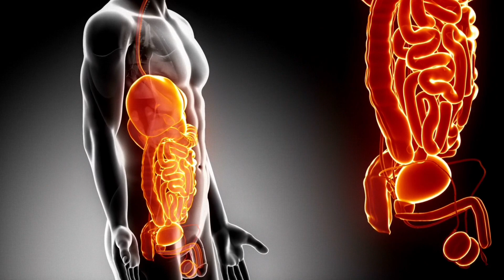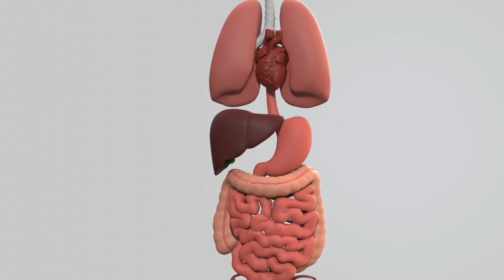इस तरह खाने से पेट हमेशा साफ रहेगा | Health Tips | Sadhguru Hindi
वीडियो के बारे में:- सद्गुरु बता रहे हैं कि अगर आप भोजन में सही चीज खाते हैं तो आपका पेट हमेशा साफ रहेगा Health Tips

अन्य वीडियो:-

1-This video has no negative impact on the original works
2-This video is also for teaching purpose
3-Original content is transformed to create unique Videos
4-I only used bits and pieces of videos to get the point accross wherever necessary

Sadguru
Sadhguru
Sadhguru Latest
sadhguru hindi